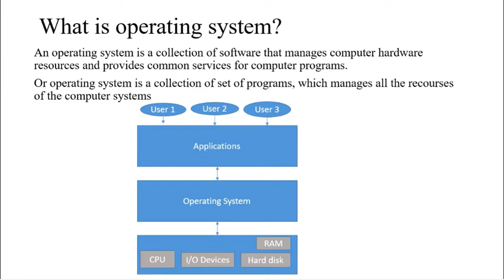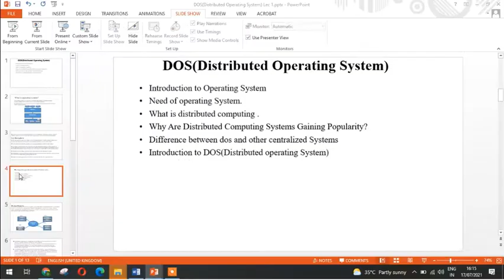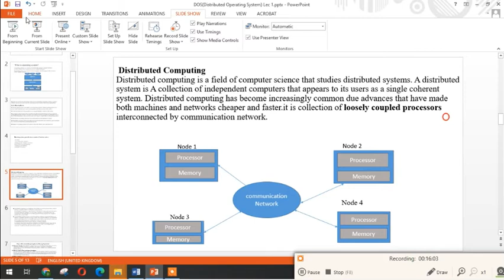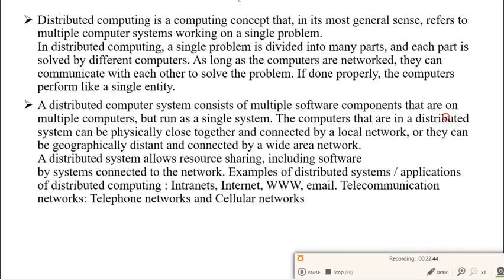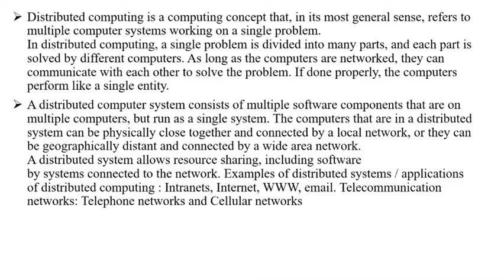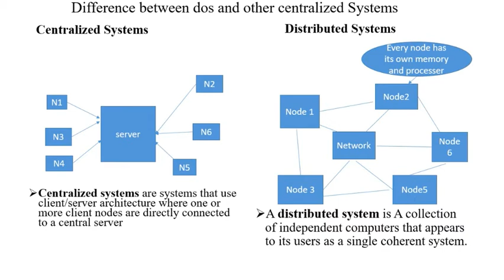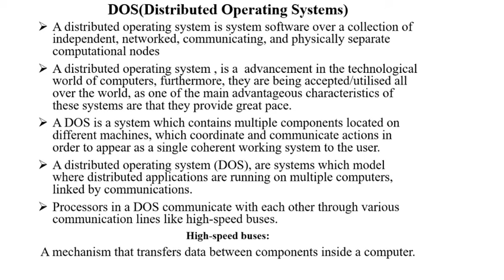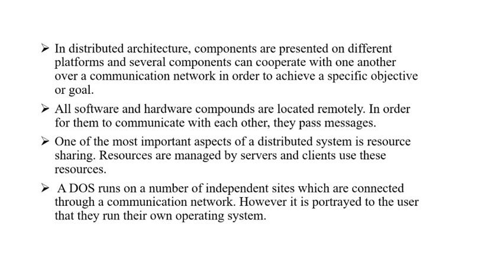Introduction to Distributed Operating Systems Lect 1